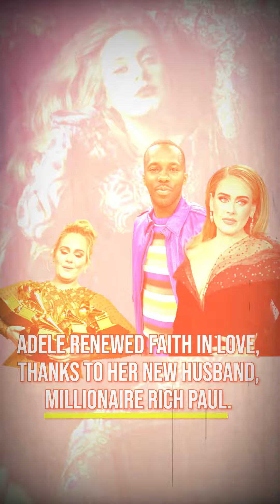Adele renewed her faith in love